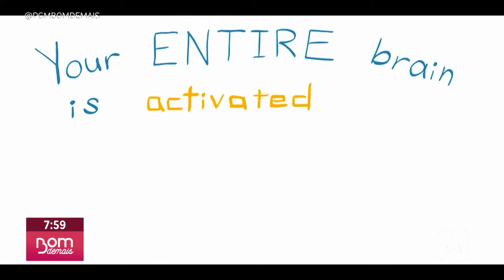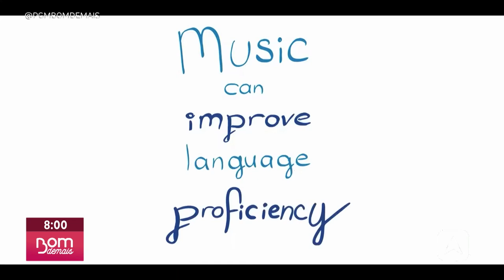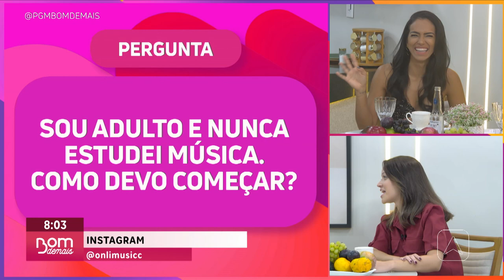Musicalização infantil: a importância da música na primeira infância